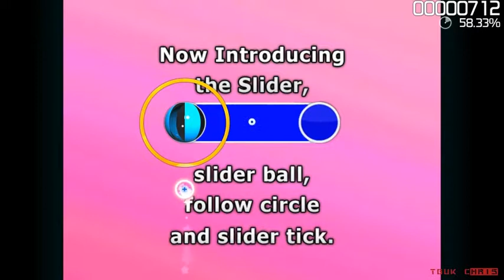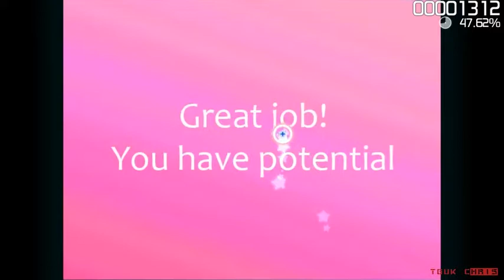osu! introduction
osu! tutorial and gameplay @2.00, osu is like a little tap tap game for the PC. Fun and addictive gameplay almost guitar hero esc but so much harder, Do you have what it takes to score 5 stars?